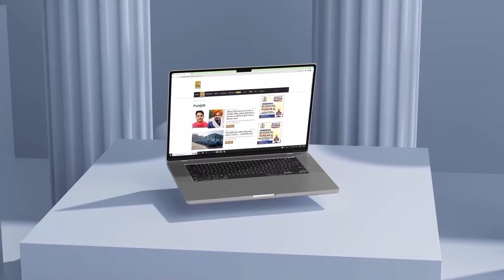Farmer Unions ਦੀ ਬੰਦ ਕਮਰਾ Meeting ਤੋਂ ਬਾਅਦ ਵੱਡਾ ਐਲਾਨ | Bharat Bandh | D5 Channel Punjabi